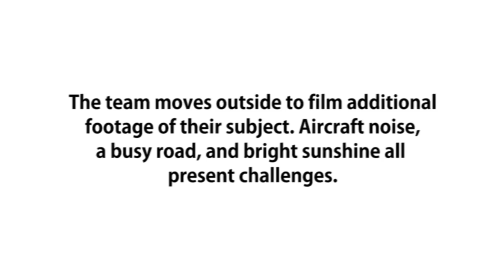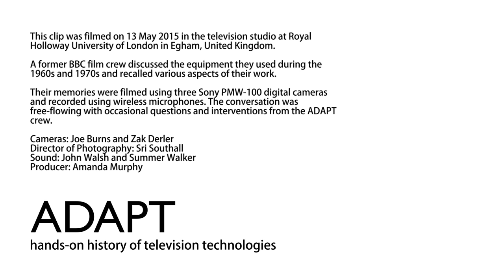16mm Filming Simulation: Location Interview and Crew Reflections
This is a rush preview of material filmed as part of the ADAPT project's 16mm filming simulation. This material was shot at Royal Holloway, University of London on 13 May 2015.

In this sequence we see the veteran film crew move out of doors with their interview subject. Against the challenges of a noisy environment - including a busy road and aircraft flying overhead - they film further material. One take has to be abandoned after a particularly noisy vehicle passes the filming location.

Following this, members of the crew reflect on the challenges of filming on location. Director Ray Sutcliffe explains how the team assembled today compares to a typical location crew dispatched from Ealing by the BBC during the 1960s. David Whitson and John Adderley discuss the challenges of matching film stock, lenses and filters to changing weather conditions. Production assistant Alex Branson describes her role, while Ray Sutcliffe emphasises the importance of a PA to the smooth running of a location shoot.

For more information about the ADAPT television history project,